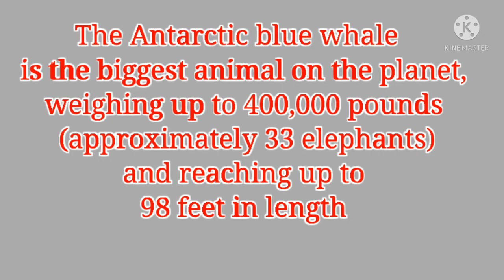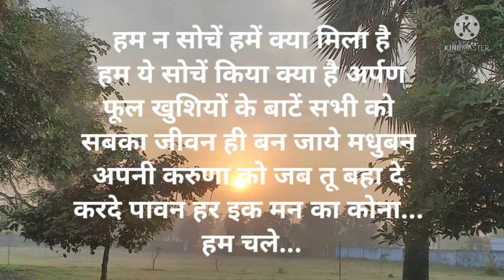3 July 2021